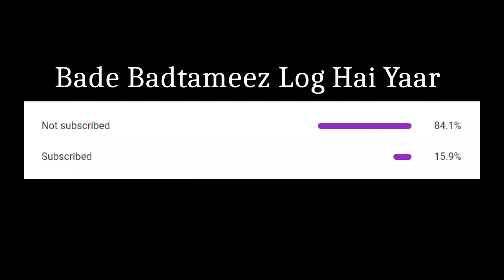Quantum University Roorkee New year 2022 | janmjay vlogs |vlog-19#quantumuniversityroorkee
New year celebration at Quantum University Roorkee | janmjay vlogs |

Thanx for watching the video.

Quantum university Roorke
uttarakhand
Hostel visit
hostel vlog
college vlog
rishikesh river rafting in september,
why is rishikesh famous for white water rafting,
rafting in haridwar,
rafting season,
rafting camp,
rishikesh rafting status,
uttarakhand river rafting,
water sports in rishikesh,
shortest rafting in rishikesh,
rishikesh rafting season,
rafting in rishikesh price quora,
rishikesh rafting video download,
rafting in haridwar,
tapovan rafting,
rafting reviews,
rishikesh rafting starting point,
rafting status,
kullu river name,
manali river,
jhiri river rafting,
kullu valley,
best river rafting in himachal pradesh,
river rafting on an air mattress,
river rafting gone wrong,
river rafting tennessee,
river rafting fails,
river rafting colorado,
river rafting grand canyon,